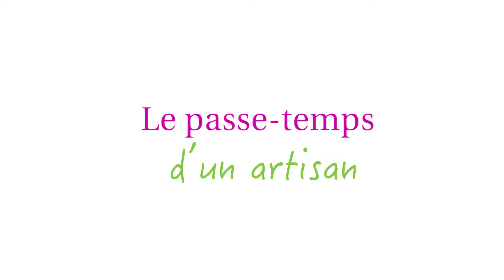Taste of Paris - Frédéric Simonin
Découvrez la vidéo officielle du Restaurant Frédéric Simonin pour le festival Taste of Paris.